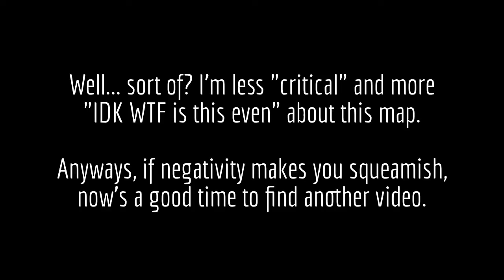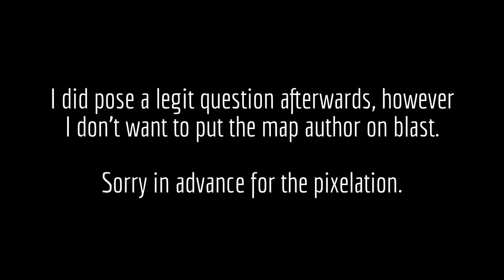DOOM SNAPMAPS: "Grand Theft DOOM"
I... have so many questions.